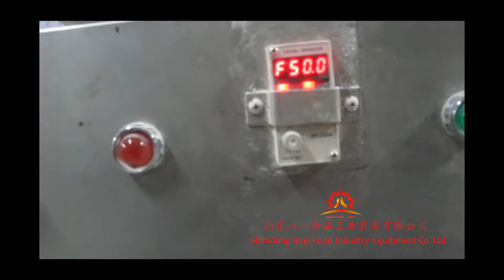dumpling dough wrapper machine